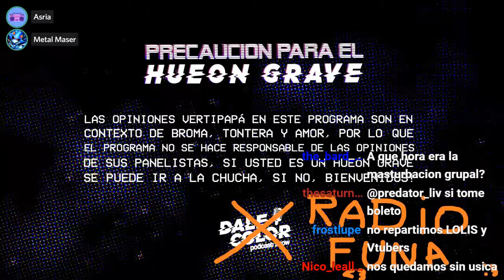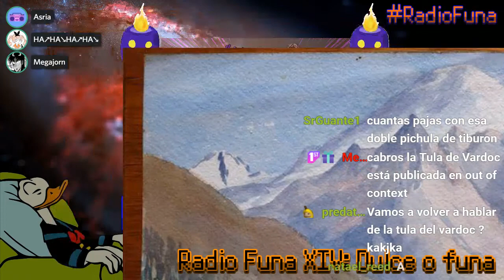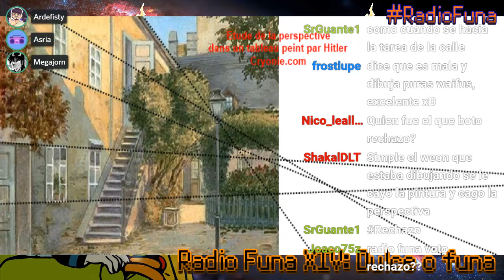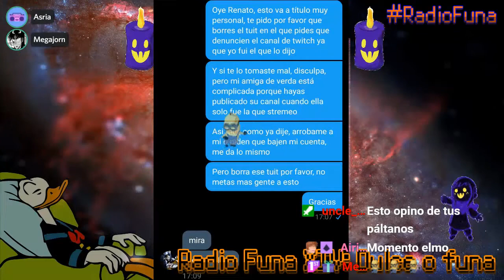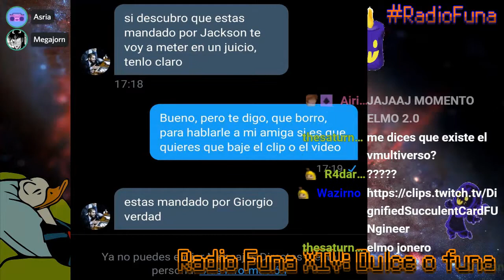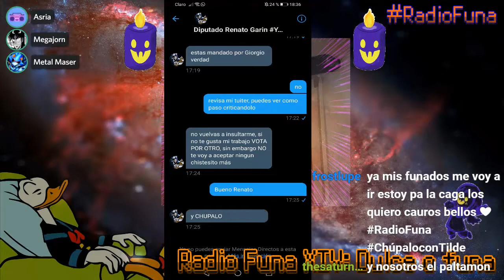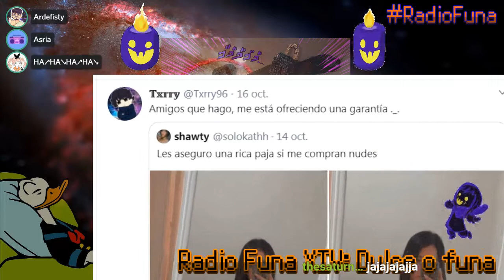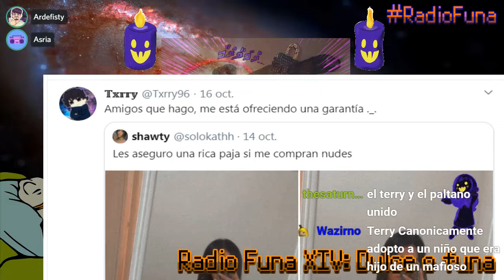Radio Funa Ep. 14 - Dulce o Funa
Es el ESPECIAL DE HALLOWEEN, y lo celebramos analizando las pinturas de Hitler, comentando los dichos de Renato Garín en Among Us; qué es el NTR psicológico; además del caso del comercial de Terry en el gacha de SNK.